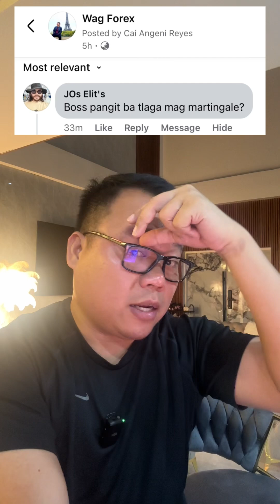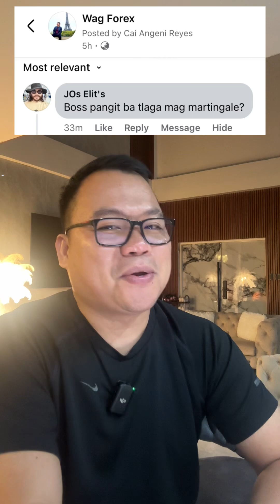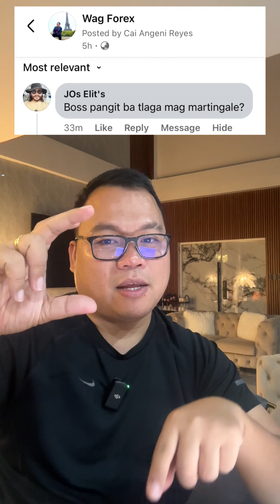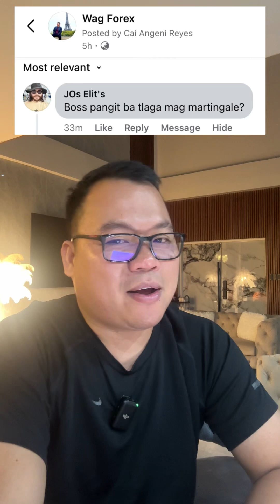Pangit ba talaga ang martingale?